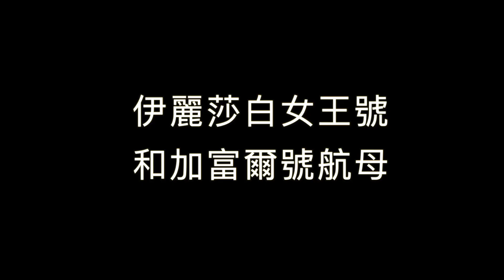美英法意5航母聯演 福特號首次實戰部署 向俄國秀肌肉‼️ | 伊麗莎白女王號 | 加富爾號 | 戴高樂號 | 軍事 | 11/25 【馬克時空】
北約10月才剛舉行完「堅定正午」的核嚇阻軍事演習，11月開始，又有5艘航母編隊聚集在北大西洋和地中海，進行聯合演習，對俄羅斯的警告意味十足！今天來聊聊這幾艘航空母艦。

00:00 美英法意5航母聯合演習
01:50 福特號首次參與實戰部署
07:24 伊麗莎白女王號和加富爾號航母
11:24 法國戴高樂號航母

⚓️ 福特號首次參與實戰部署

作為美國海軍當前最先進的超級航母，福特號是首次進行實戰部署。福特號航母滿載排水量超過10萬噸，2017年7月開始服役，是繼尼米茲級航母之後的新一代航空母艦，採用了眾多新技術，包括兩個全新設計的A1B核反應堆、電磁彈射器和著艦攔阻系統 、全電氣化設計、雙波段有源相控陣雷達和神盾防禦系統等。

⚓️ 伊麗莎白女王號和加富爾號航母

英國新型航空母艦伊麗莎白女王號，最大排水量達到72,000噸，是目前現役最大的常規動力航空母艦，僅次於美軍的核動力超級航母。

意大利的加富爾號航母，則是一艘輕型航空母艦，2008年開始服役。艦長244米，寬39米，滿載排水量27,520噸。

⚓️ 法國戴高樂號航母

戴高樂號航空母鑑是美國之外，唯一的核動力航母，也是法國唯一的航空母鑑。不過戴高樂號的排水量不大，最大只有42,500噸，只算是個中型航母。